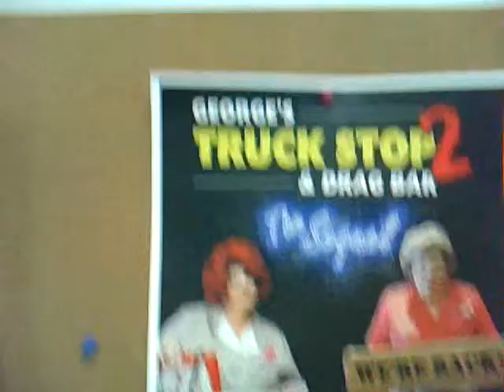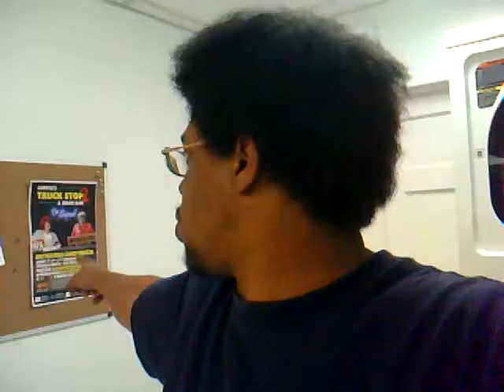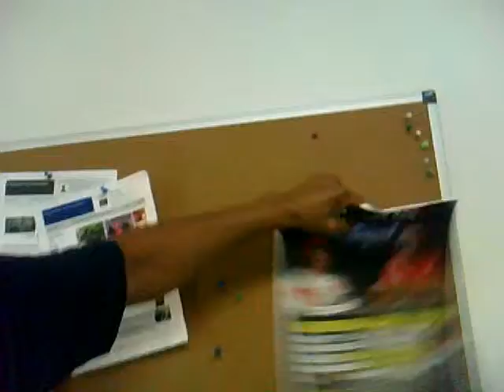The truth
This is the last days the truth will set you free. You have to choose in the life with god Jesus Christ or with evil and hate with the devil.